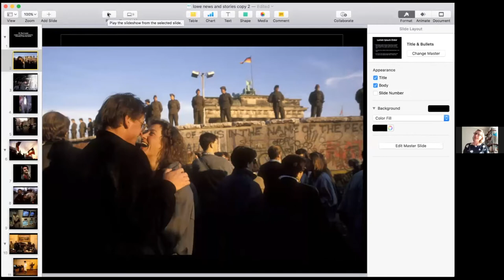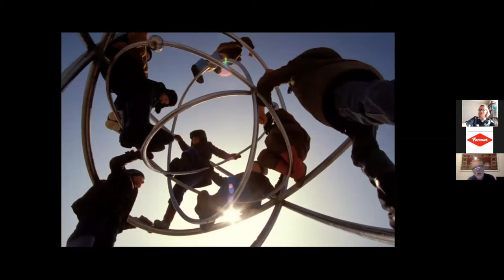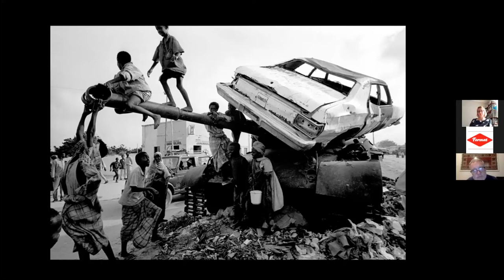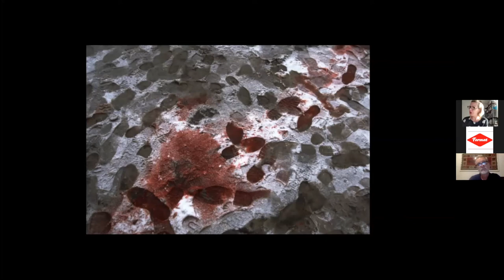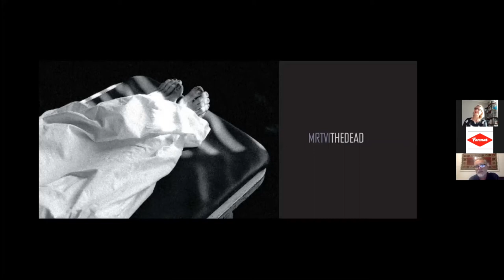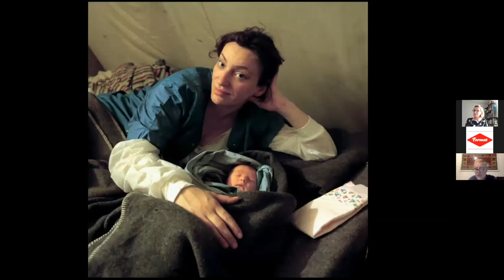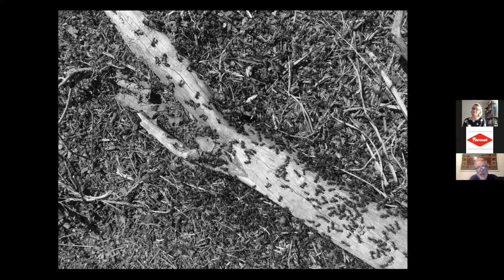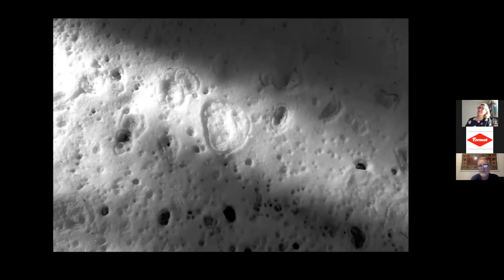Photoforum Live: Bridget Coaker and Paul Lowe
PhotoForum Live is a series of inspirational talks between leading photographers, curators, producers and industry professionals which will take place every Tuesday at 3PM throughout June and July.

Independent curator and photography editor Bridget Coaker will be in conversation with Paul Lowe, Reader in Documentary Photography and award winning photographer.

Bridget Coaker is a senior picture editor based in London, where she has worked for The Guardian and The Observer newspapers and Newsweek Magazine.

In addition to her editorial experience, Bridget has curated a number of exhibitions, including Residual Traces, a photographic response to the 2012 Olympics at Photofusion in Brixton and in 2009 was Director of the Hereford Photography Festival where she presented the photography of European photographers working with the image of the child in “Seen But Not Heard” and curated the retrospective show of photojournalist and filmmaker John Bulmer.

Paul Lowe is a Reader in Documentary Photography and the Course Leader of the Masters programme in Photojournalism and Documentary Photography at the London College of Communication, University of the Arts, London, UK. Paul is an award-winning photographer, educator and researcher, whose work is represented by VII Photos, and who has been published in Time, Newsweek, Life, The Sunday Times Magazine, The Observer and The Independent amongst others.

He has covered breaking news the world over, including the fall of the Berlin Wall, Nelson Mandela’s release, famine in Africa, the conflict in the former Yugoslavia and the destruction of Grozny. His research interest focuses on the photography of conflict and the ethics of representation.

Photoforum Live will took place via Zoom was live streamed to the FORMAT Facebook events page.

Moderated by Debbie Cooper and Niamh Treacy.
Produced by FORMAT & QUAD